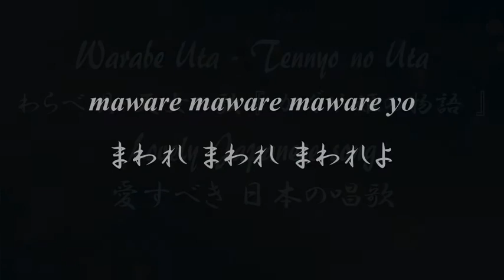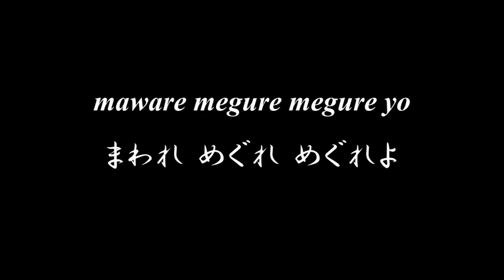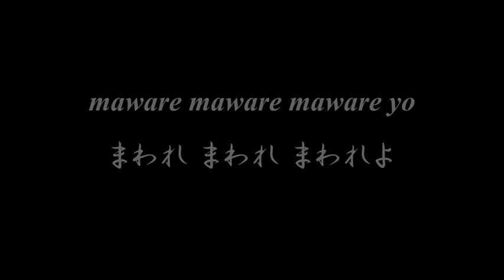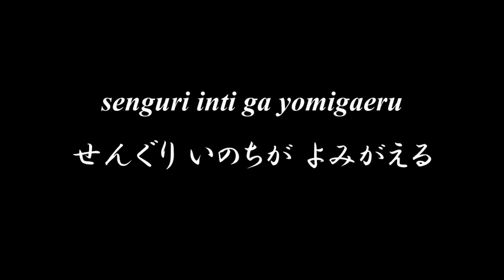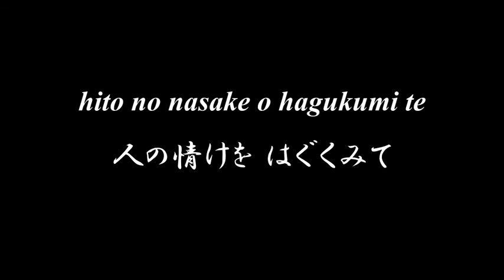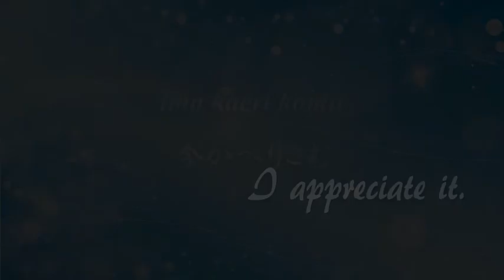Lovely Japanese song ◆ Warabe Uta・Tennyo no Uta ◇ Oboe ◆ Accompaniment and Lyrics【わらべ唄・天女の歌】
You can download the PDF file of the score from my blog below

◆◆◆ Warabe Uta・Tennyo no Uta わらべ唄・天女の歌 ◆◆◆
『 かぐや姫の物語 』から
高畑 勲・坂口 理子 原詞
高畑 勲 作曲
kanata cover Ver.

maware maware maware yo
まわれ まわれ まわれよ
mizu guruma maware
水車まわれ
mawatte ohisan yonde koi
まわって お日さん 呼んでこい
tori mushi kemono kusa ki hana
鳥 虫 けもの 草 木 花
haru natu aki fuyu turete koi
春 夏 秋 冬 連れてこい

maware megure megure yo
まわれ めぐれ めぐれよ
haruka na toki yo
遥かなときよ
megutte kokoro o yobi kaese
めぐって 心を 呼びかえせ
hito no nasake o hagukumi te
人の情けを はぐくみて
matu toshi kikaba ima kaeri komu
まつとしきかば 今かへりこむ

fuke yo kaze fuke fuke
吹けよ 風 吹け吹け
kaze dou to fuite
風どうと吹いて
yama no minori o turete koi
山の実りを 連れて来い
toti kuri kinoko yama budou
栃 栗 きのこ 山ぶどう
shii no mi zan zako futte koi
椎の実 ざんざこ 降ってこい
momuji mo zan zako futte koi
もみじも ざんざこ 降ってこい

maware maware mawareyo
mizuguruma naware
水車まわれ
saite minotte titta tote
咲いて 実って 散ったとて
umare te sodatte shinda tote
生まれて 育って 死んだとて
kaze ga fuki ame ga furi
風が吹き 雨が降り
mizuguruma mawari
水車まわり
senguri inti ga yomigaeru
せんぐり いのちが よみがえる

遥かなときよ
hito no nasake o hagukumite